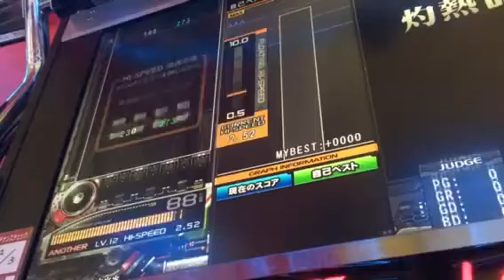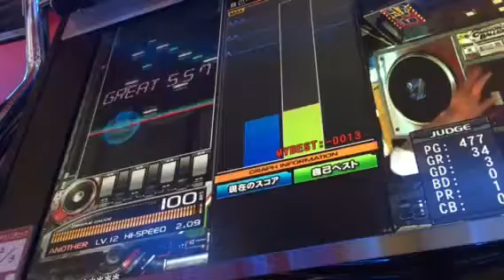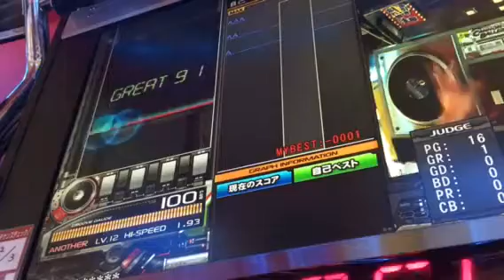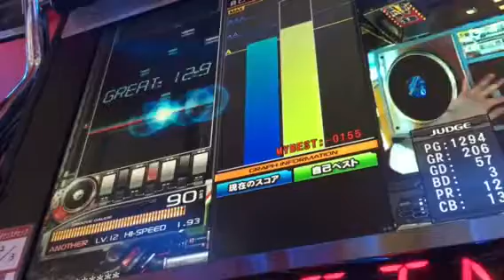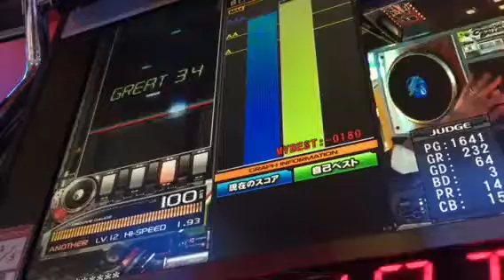CANNON BALLERS皆伝 100%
EX＋MIRROR